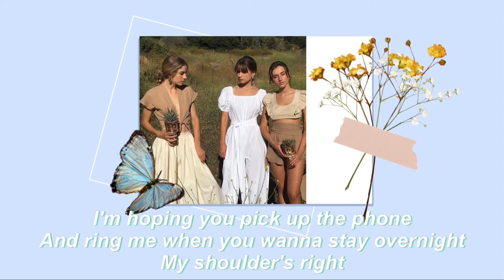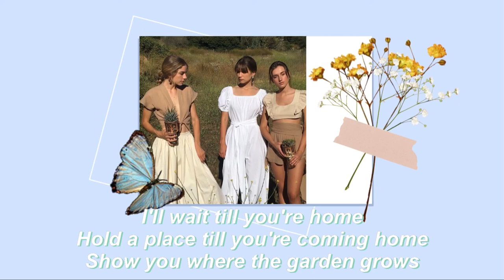mariposa - peach tree rascals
what’s up skwaad fam! welcome to our channel, where we make lifestyle videos. don’t forget to click the subscribe botton and the bell beside it so that you will get notified whenever we post a new video. stay safe, everyone! ❤️

🍒 Mary Rose Joy

🍒 Jhea

🍒 Genevieve

🍒 Rosalyn

🍒 Brynt Kyle

🍒 Charize

🍒 Carla Mae

🍒 Luis Lane

🍒 Jimmary